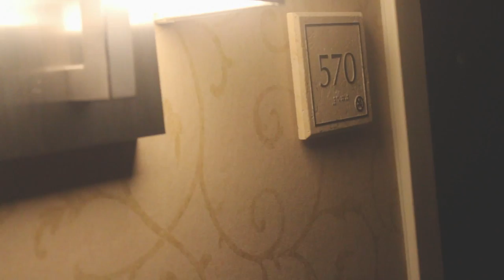Macibision Presents: The Amber Rose Series (Short Film)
Chapter I:
Artist: Nico Sweet & H-Rich
Album: Compton Carolina EP

Artist: YZM
Album: Zeus (Bonus Track)